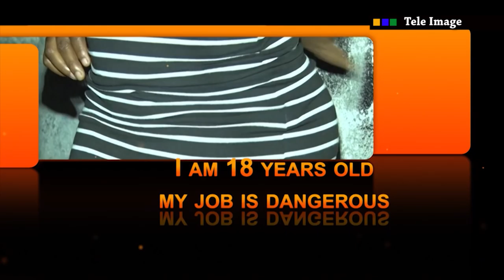Tele Image Special report promo - "Filles de Joie" a Petion-Ville (Haiti)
Tele Image Special report promo - "Filles de Joie" a Petion-Ville (Haiti) a closer look at what happened in the streets of Petion-Ville at night, at every corner girls are selling sex and more . . .